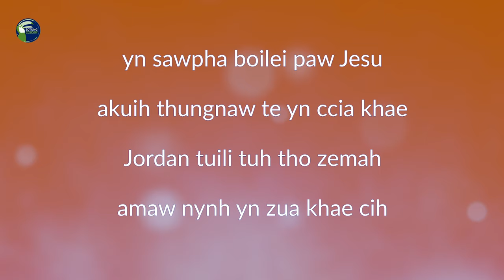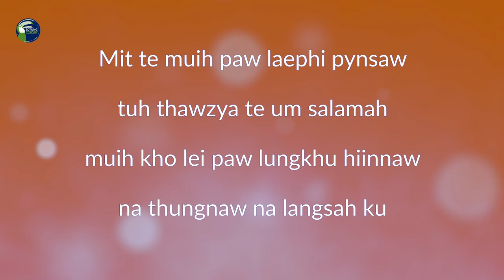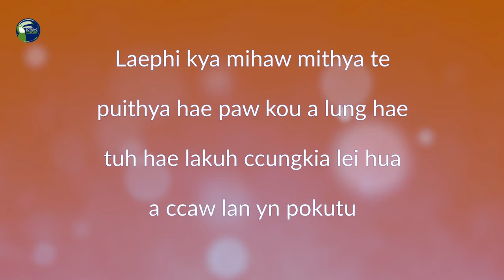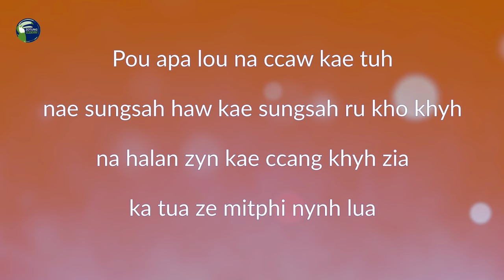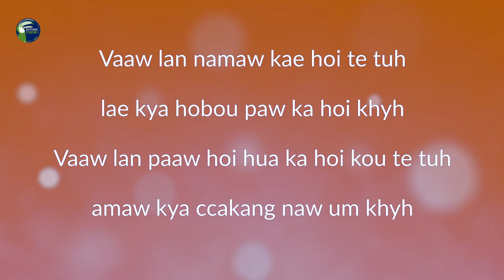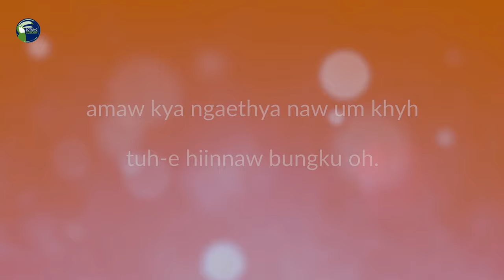Vaaw lan Paaw hoi hua || Thein Thein Shwe || Zotung Pachia Hlaw 2020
Na phone kya zotung hlaw hae ngae bua